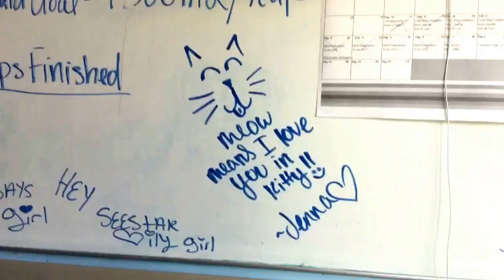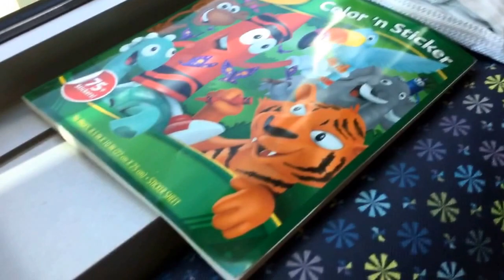Day 12. Only going up from here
Also they gave me platelets at 1am last night to encourage clotting and healing.

This is the best I've felt so far since admission. :) thanks again so so much for your prayers, guys. They really do work and they really do mean a lot.

love